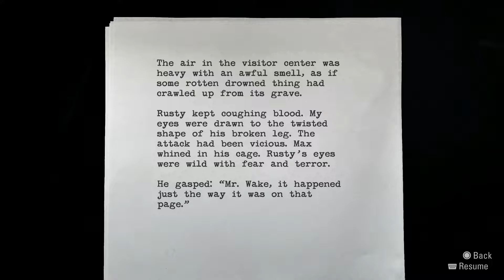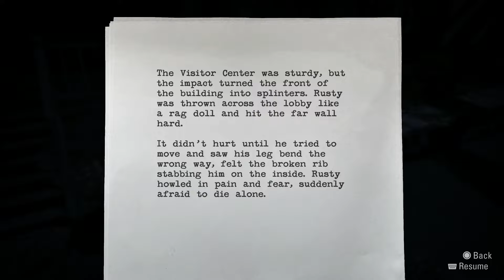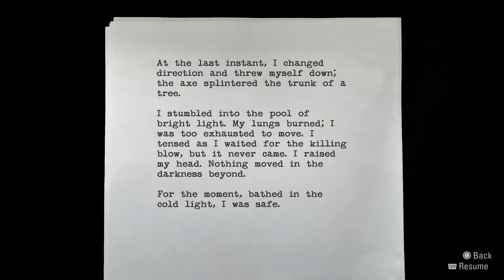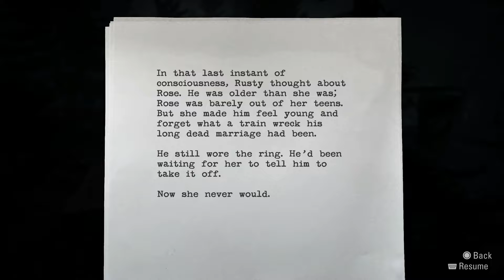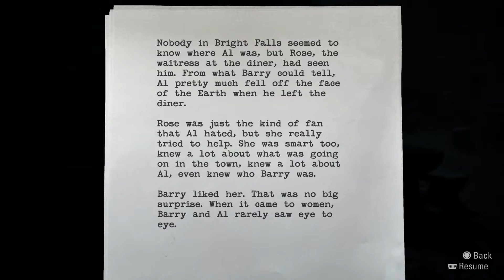Danger Dave Plays: Alan Wake Remastered (Part-6) His Leg!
We make our way to the visitor center where Rusty like his leg is in a bad way.